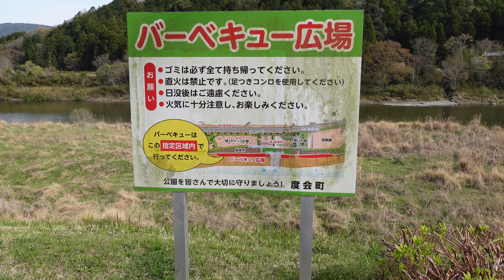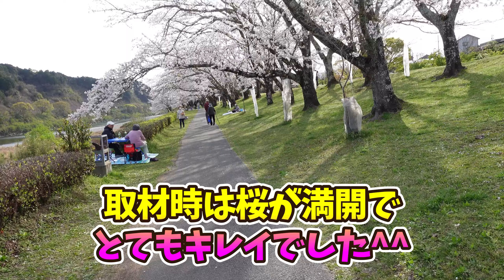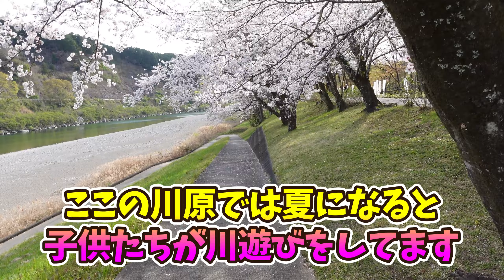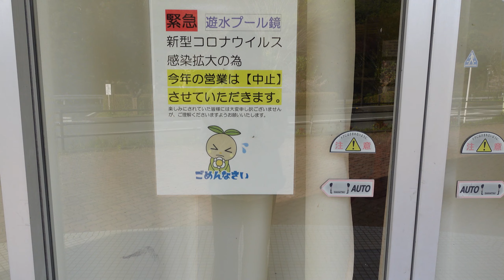【家族アウトドア】キレイな芝生の公園で無料バーベキュー広場も！川遊びもお花見も楽しめる度会 宮リバー度会パーク【ファミリー向けの外遊びスポット】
お花見と言えば、度会橋の宮川堤防公園が人気ですが、度会町の宮リバー度会パークはお花見も、遊具遊びも楽しめるファミリーに大人気の公園で、芝生も整備されていてとってもキレイ♪
さらに、実は無料のバーベキュー広場もあって大人も楽しめるスポットなのです！！駐車場も多くて公衆トイレも完備。地域の人々の憩いの場です。

「キレイな芝生公園」「多くの遊具」「川遊び」「プール」「お花見」「バーベキュー」度会町が気合を入れて管理している町営の公園でフルに楽しんでみてはいかがでしょうか？
また、近くには玉城町、たまき水辺の楽校もあるのでこちらでお子さんと遊んだ後に水辺の楽校でキャンプをしても楽しいかもしれませんね＾＾

皆さんもぜひ！

女子ソロキャンプにも挑戦してみたい独女うっちー

この動画の音声はcoeiroinkさんを利用させていただいております